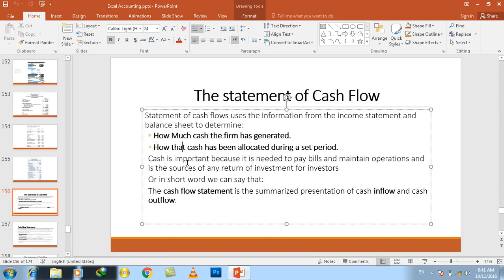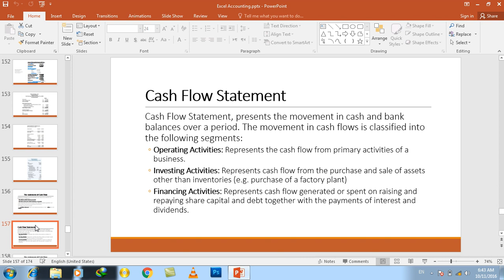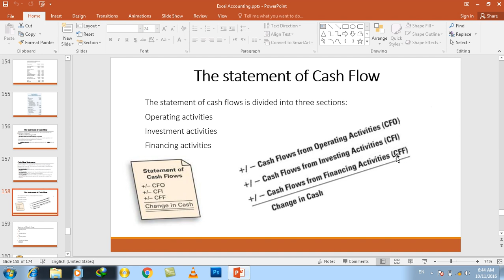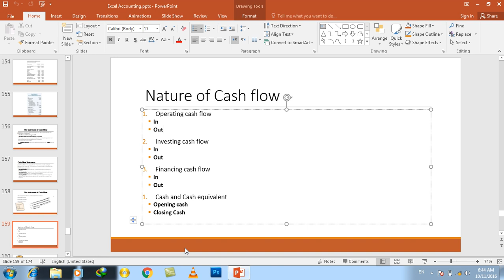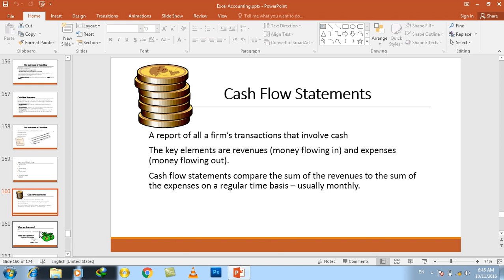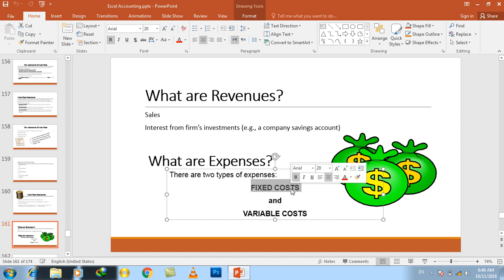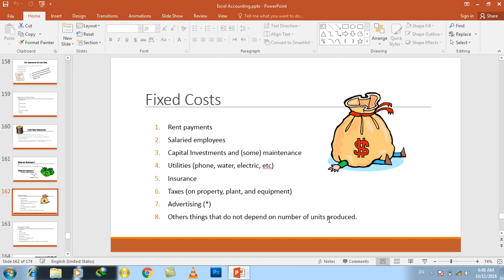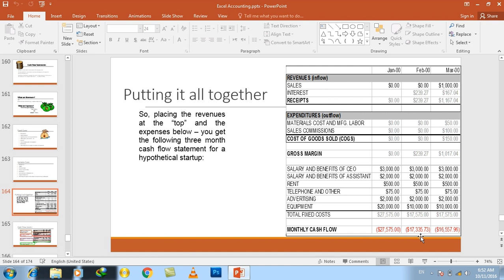Day#23 Excel Financial Accounting (Designing cash flow statement)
How to Designing  cash flow statement in MS Excel